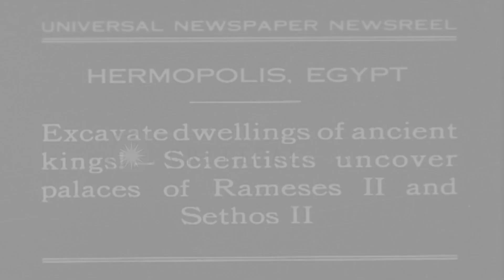Scientists get the palaces of Rameses II and Sethos II excavated in Hermopolis, E...HD Stock Footage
Scientists get the palaces of Rameses II and Sethos II excavated in Hermopolis, Egypt to look for remains.

Palaces of ancient Egyptian Kings Rameses II and Sethos II in Hermopolis, Egypt. Egyptian workers dig up the remains of the palaces of King Rameses II and Sethos II during an excavation. The workers dig up the remains. Scientists look at the remains dug out. A scientist with a damaged wall with inscriptions on it in the background. Location: Hermopolis Egypt. Date: September 22, 1930.

57,000+ broadcast-quality historic clips for immediate download.